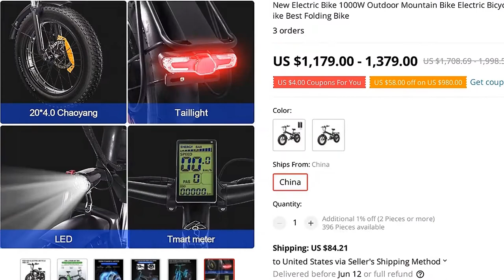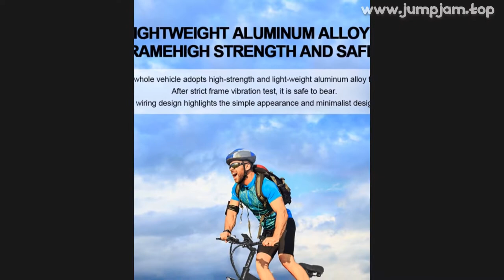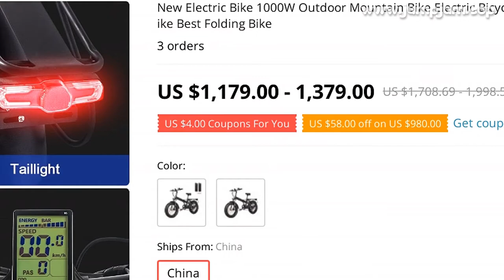🔥 [ ON SALE ] NEW ELECTRIC BIKE 1000W OUTDOOR MOUNTAIN BIKE ELECTRIC BICYCLE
00:00:00 Intro
00:00:10 Presentation
00:02:14 Fin 🙏

NEW ELECTRIC BIKE 1000W OUTDOOR MOUNTAIN BIKE ELECTRIC BICYCLE FOR MEN 48V LITHIUM BATTERY 4.0 FAT TIRE EBIKE BEST FOLDING BIKE

PRODUCT STARS ⭐: 0.0/5
STORE NAME: QIYOU EBIKE GLOBAL STORE
STORE RATING: 92.6%/100%

Welcome to the QIYOU Ebike Global StoreWarm NoteWhen purchasing, please choose the Chinese address to place the order,so as to avoid paying extra VAT
Q:Hello, how many days will it be ship?A:usually about 5 daysQHow long will the product be delivered?A:About 35 days，UPS Delivery
Q:Is the battery removable?A: Yes, the battery can be removed externallyPacking listElectric bicycle*1Battery *1Multi-function tool*1Charger*1Pedal*1Manual *1Pull out Design for Flexible Charging Free to goIt has an 18650-power lithium battery and 14AH of sufficient power, The electric power can last up to 90km
Charging time≈4-6hElectric power riding≤60kmCharging times: 2000＋1000W Powerful MotorHigh-power performance motor, bring the ultimate experienceFront and rear mechanical disc brakesSmooth braking, safety firstFront hydraulic shock absorptionLightweight material, stronger shock absorber, with rebound and lock function, suitable for all kinds of terrainLightweight Aluminum Alloy Frame High Strength And SaferThe whole vehicle adopts high-strength and light-weight aluminum alloy frame
After strict frame vibration test, it is safe to bear
The inner wiring design highlights the simple appearance and minimalist design concept.

MUSIC IN VIDEO: STAR SEED CAYENNE FEAT ZOE MOON NCS INSTRUMENTAL

0 REVIEWS AND USER RATINGS FROM AMAZON, ALIEXPRESS AND OTHER ONLINE SHOPS & CATALOGS!
THIS IS BEST ALTERNATIVE FOR GIRL EBIKE BUT CHEAP (1,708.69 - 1,998.55) LOOK CLOSER AT THIS ELECTRIC BICYCLE PRODUCT!